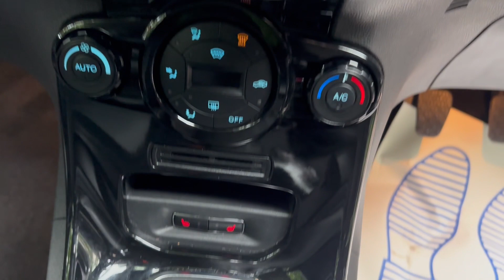FIESTA 1.5TDCI TITANIUM FULL LEATHER,MEGA SPEC CAR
*May 2015 Ford Fiesta 1.5 TDCi Titanium Euro 6 5dr ULEZ Compliant,Possibly the highest spec Fiesta available !Pretty much every option ticked when this was built ! S bodykit,17" alloys, full leather with heated front seats, climate control, sat nav, reverse camera,4 electric windows, cruise control, keyless entry and go,powerfold mirrors,absolutley outstanding example, excellent history, and free road tax ! Asking price will include new MOT,6 months Nationwide RAC Warranty,and 12 months breakdown cover,Natioinwide delivery available, viewing by appointment only.